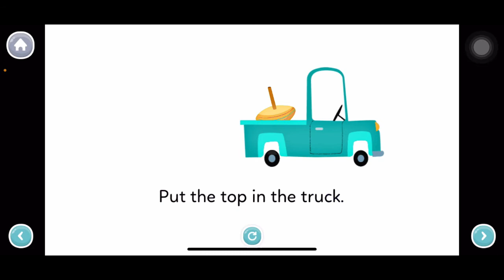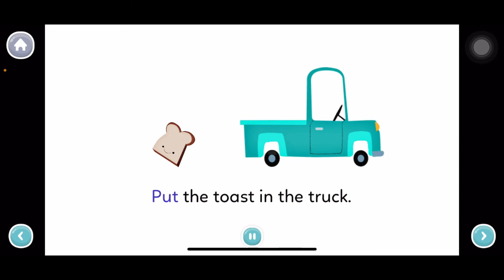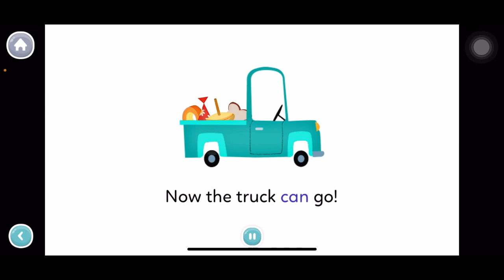Alphabet book - Letter T - English for kids 2 - Storywtime